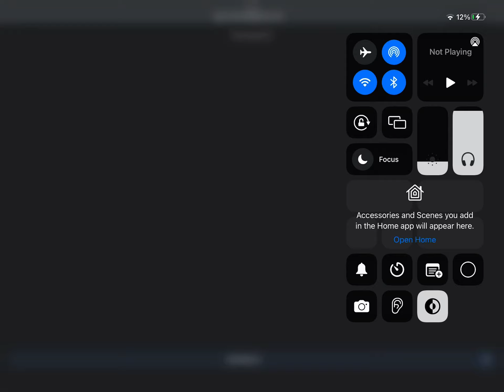[FORMER WORLD RECORD] Bark at a Duck% (Maze Dog) (CMG)